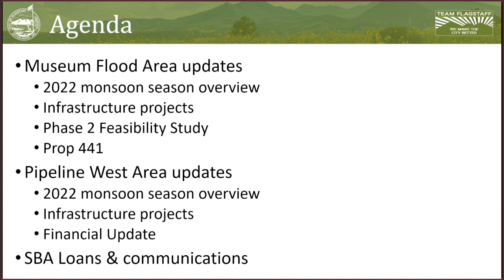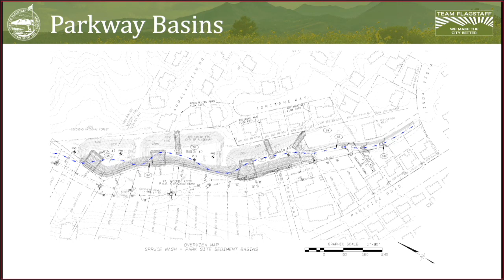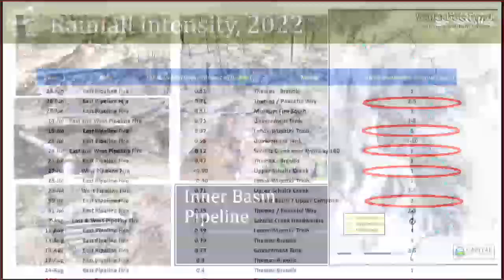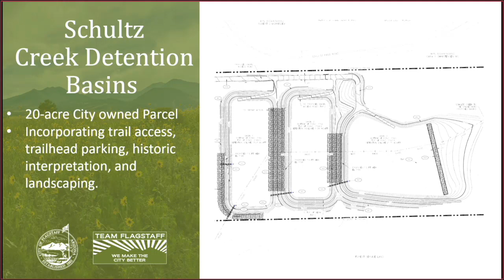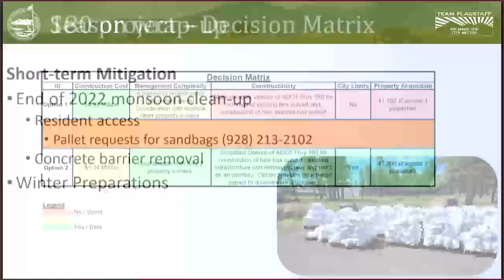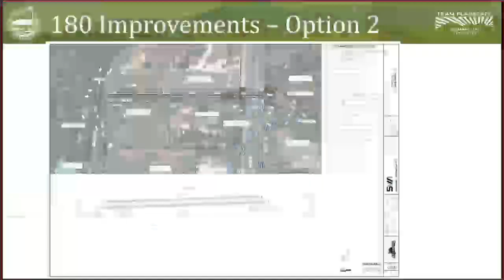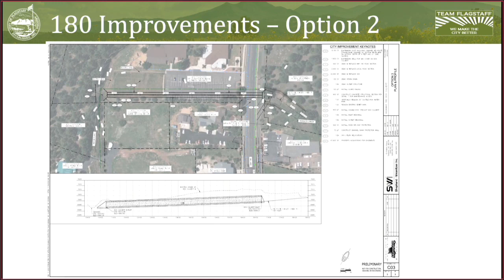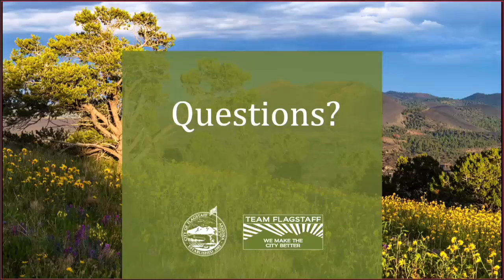Post-Wildfire Flooding Update - October 11, 2022